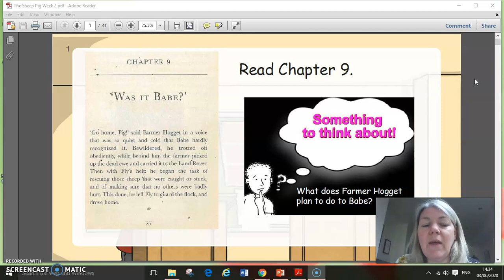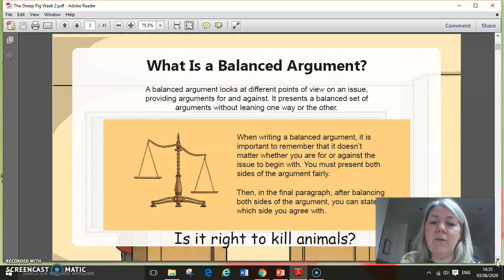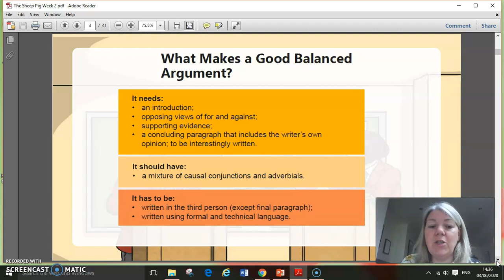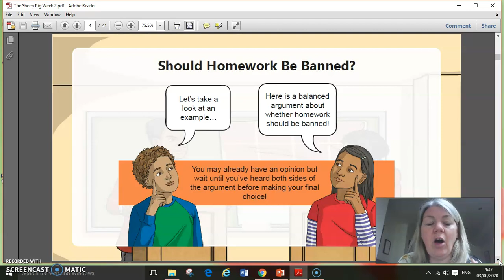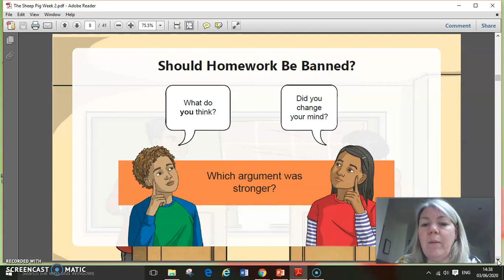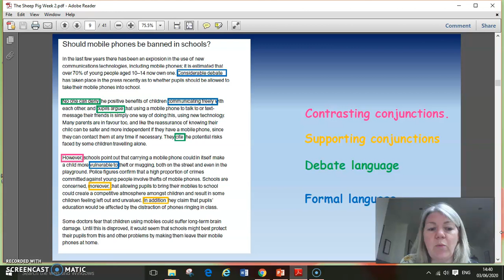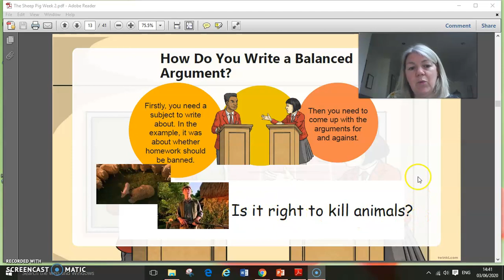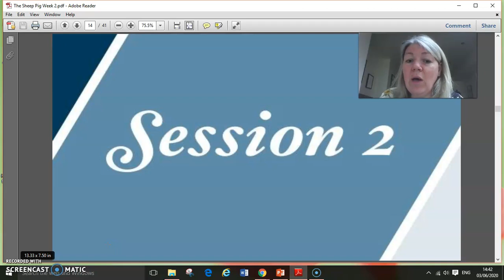Year 4 Week 12 English - Discussion Text Session 1